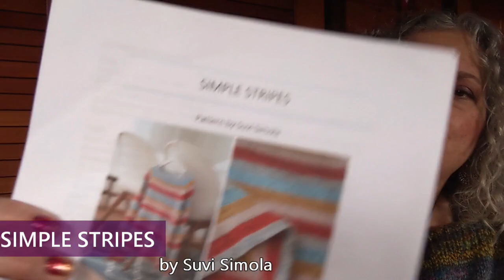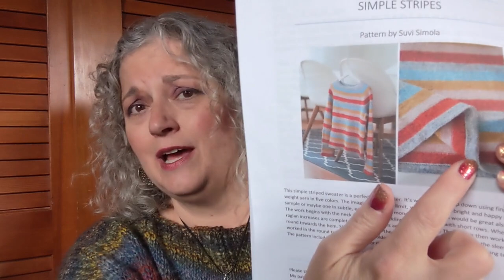90% Knitting - Episode 187 - Delayed Sweater Love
Thanks for tuning in to Episode 387! Below there are show notes with time stamps and links to project pages and other things I've mentioned. Any link preceded by an asterisk means that it goes to Ravelry, so be aware of that if Rav is not an accessible place for you.

All of my contact/website/social media info is listed at the end of the show notes!

Intro - The March "For Ukraine" fundraising ended up totally just over $900! I've made donations of $456.75 to World Central Kitchen and and $445.24 Direct Relief (both included funds I added to cover the donation processing fees).

The 2022 Holiday Countdown Collections are now up for pre-order in the shop! See the shop link below to read more about them, or watch the short Intro video I did last week, which is linked in the video here.

What I'm Wearing: Weekender, by Andrea Mowry, made from a combo spin I spun.

8:00 - Works in Progress

17:47 Upcoming

You can see a picture of Aquilla's Highland Slipover on her @aleftyknitterpodcast IG feed. The original pattern can be found here:

Vacation Knitting is also upcoming and I share my thoughts about that.

28:40 - My April Stash Yarn Challenge and a quick update on the spinning project that Will. Not. End.

34:46 - MIYO MAL chatter

39:28 - Shop News

The 2022 "The Art of Contrast" Holiday Countdown Collections are now available for pre-order in the shop:

I'm not doing any more updates before I leave for vacation, but I have added some yarn sets to the shop that are available now, all at a bit of a discount, including self-striping grab bags, Sunshine & Floof sets with a free pattern, and mini skein sets.

Again this year, I'm a Pro Shop Sponsor for the 2022 Splash Pad Party event with the Down Cellar Studio podcast.  I'll have an exclusive colorway for that coming out later this month!

Sign up for FDW Newsletter by clicking the "Newsletter" link in the top menu bar on any page of the FDW